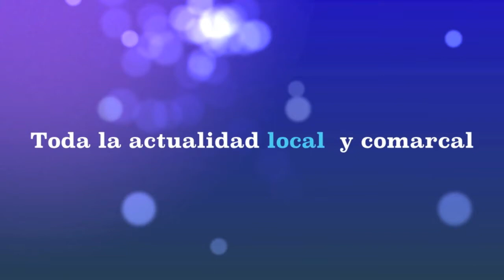JURRUS Alija del Infantado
Los carnavales en Alija se llaman antruejos, y estas son las máscaras tradicionales, de origen celta, que algunos visten desde niños.